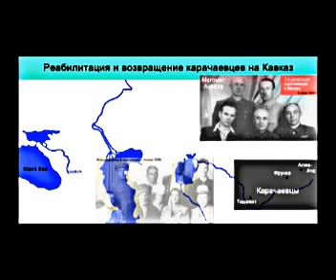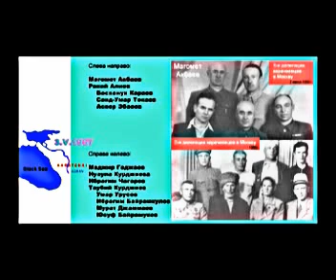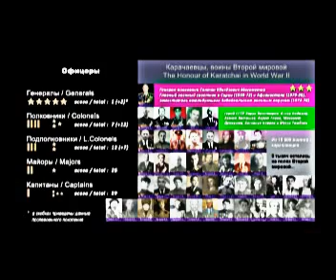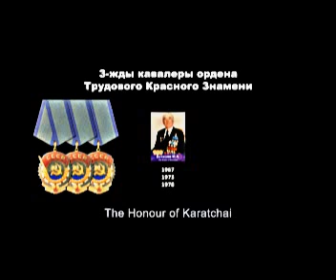Poetics of Karatchai. Карачая непокоренного поэт /07/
Not commercial documentary films

Disk 24 Shah Poetov Karatchaya (Russian language, 29 min, 2012 )
3gp version for Mobiles

Некоммерческое документальное кино. 3gp версия для мобильных телефонов.
Диск 24 Документальный фильм «Шах поэтов Карачая». Снят к 120 - летию со дня рождения народного певца и поэта Карачая Исмаила Семенова. Русский язык, 29 мин., 2012.

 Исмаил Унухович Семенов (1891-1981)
 Народный поэт КЧР Азамат Суюнчев считает Джырчы Исмаила своим учителем. К юбилею гения он написал одноименную поэму, которая рассказывает о некоторых эпизодах жизни народного певца и поэта Карачая.
      В середине 30-х годов XX века имя Исмаила Семенова,  члена Союза писателей Союза Советских Социалистических Республик, знали не только его коллеги, но и многие  простые люди  по всему Советскому Союзу. 20 мая 1940 года культовый советский журнал «Огонек» публикует статью о Джырчы Исмаиле в несколько страниц  «Песни Карачая».